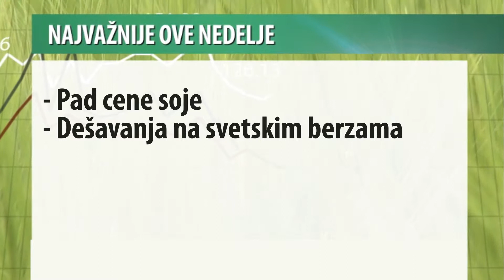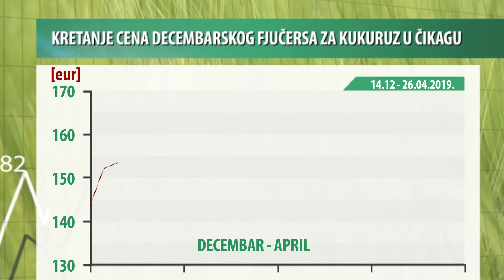Produktna berza za period 22-25.04.2019.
Pad cena kukuruza i soje su obeležile ovu nedelju. Veća potražnja za kvalitetnijom pšenicom je uslovila rast cene hlebnog zrna. Tokom skraćene radne nedelje pad cena je uslovio slabiji promet. Ukupno je prometovano 575 tona robe, finansijske vrednosti 17 miliona 4 stotina 4 hiljada 5 stotina dinara.

Poljoprivrednaemisija "Svetpoljoprivrede"sadrži proverene informacije, znanja i iskustva koje će interesovati svakog poljoprivrednika, i nastaje u produkciji kompanije Agromedia koja proizvodi i sadržaj za najčitaniji poljoprivredni portal